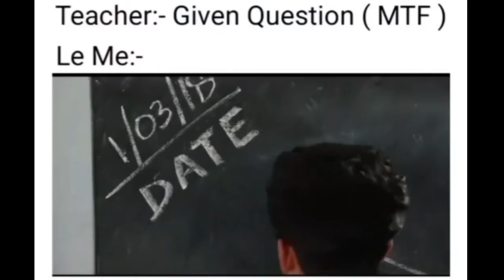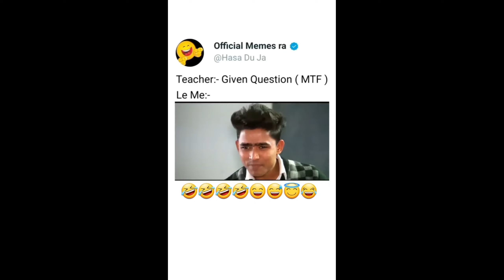Top 5 reels instagram videos Reels instagram Dasi reels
Your Quarries -

Tags